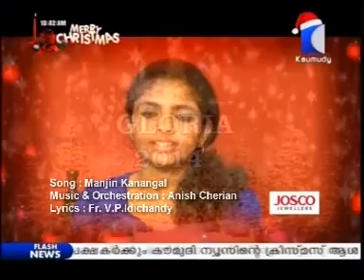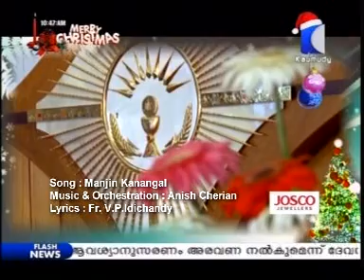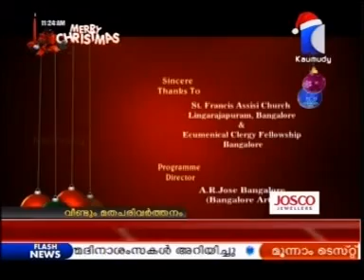Kaumadhy Tv Christmas 2014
Christmas 2014 - Kerala Kaumadhy Channel
Ecumenical Clergy Fellowship in association with Stave Music Creations Christmas Songs.
Music & Orchestration : Anish Cherian.
Lyrics : Fr. V.P.Idichandy
Visuals : A R Jose.